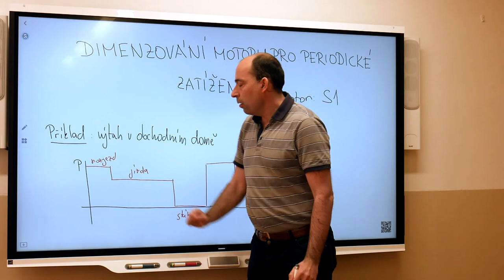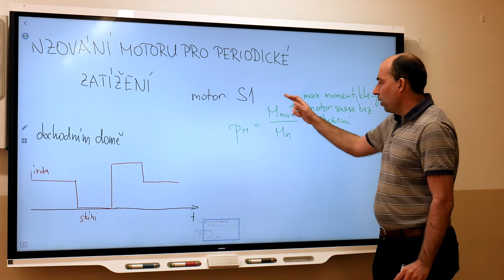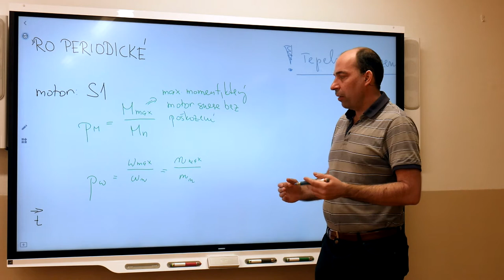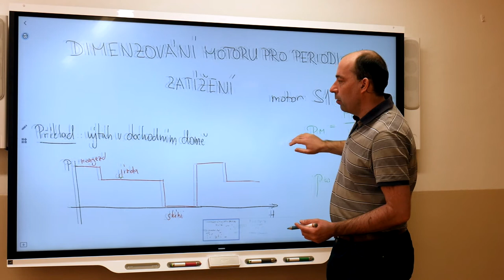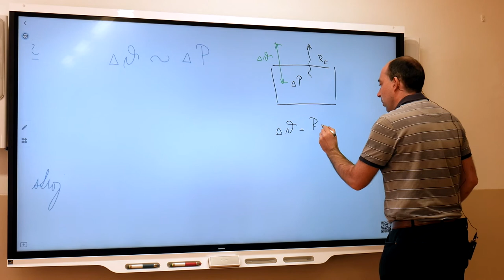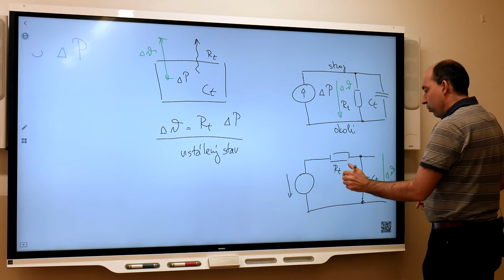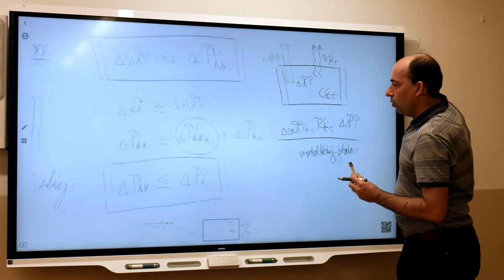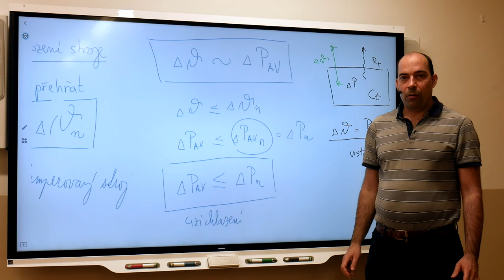Ez4 - Blažek - Dimenzování motoru 2